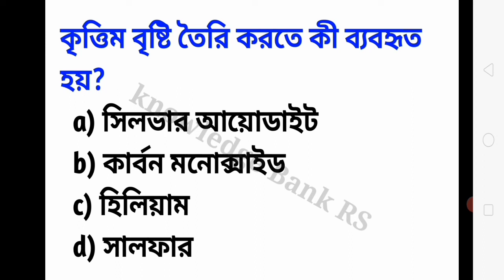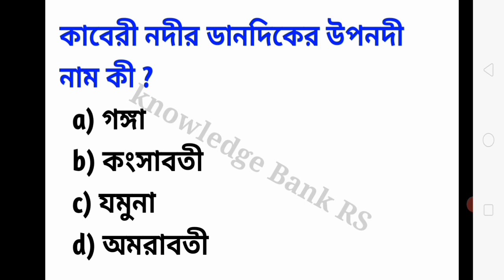Bangla general knowledge#জেনারেল নলেজ # জেনারেল নলেজ বাংলা/জেনারেল নলেজ প্রশ্ন ও উত্তর/কুইজ টেস্ট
এই ভিডিওটিতে আলোচনা করা হয়েছে জেনারেল নলেজ এর বিভিন্ন ধরনের প্রশ্ন উত্তর জীবনী ইতিহাস ভূগোল ও বিজ্ঞানের সঙ্গে কিভাবে যুক্ত রয়েছে এমন উত্তর ।নিজের বুদ্ধিতে যাচাই করতে আমাদের এই পরীক্ষাগুলো এবং জেনারেল নলেজ এর প্রশ্ন উত্তর গুলো একবার দেখতে পারো যদি তোমাদের বিভিন্ন ক্ষেত্রে সহযোগিতা করবে এবং সাফল্যের ক্ষেত্রে অনেক সহযোগিতা knowledge Bank RS  is an educational channel .In this channel I will share my knowledge with you.General knowledge , Current Affairs, Interesting Gk Wil be provided here daily.Knowledge Bank RS is made for sharing knowledge and to make successful general knowledge in Bengali language will be available here.World Gk,Indial History ,polity, Science based important questions that will help to crack any Government exams